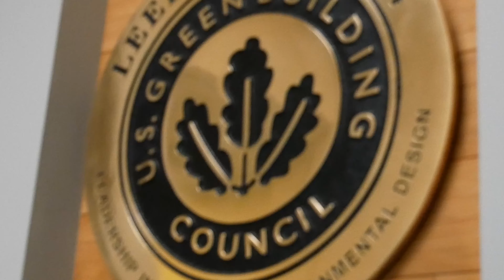My EXPerience working at EXP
Our people come to us from different backgrounds and education, with their own needs and expectations. Everyone’s experience is unique. Everyone’s career path belongs to them. When the opportunities are exponential, we figure it’s better to show, not tell.

Watch as our employees they tell their stories, in their own words, to demonstrate their expertise, recognize their mentors and reveal why they chose EXP.